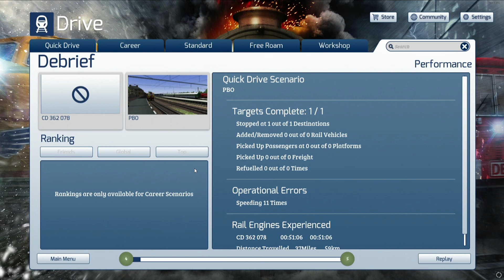[1920p60]Train Simulator 2016 ► Let's Play Česky ► #23 ► ES499.1001 ► PBO ► Jackey_CZ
Dnes tu máme specialitu Retro eso konkrétně repaint na čd 362.

nahrávací program audio:
audacity